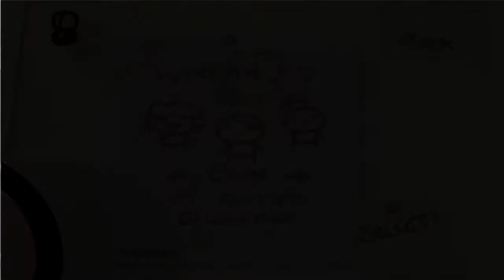Binding of Isaac | Part 21 - Road to Platinum God | The Candle